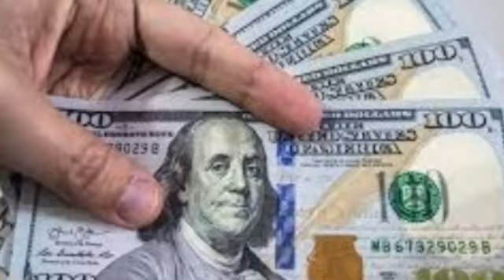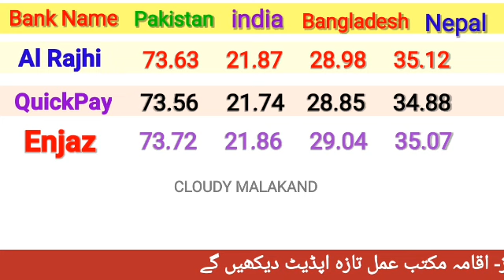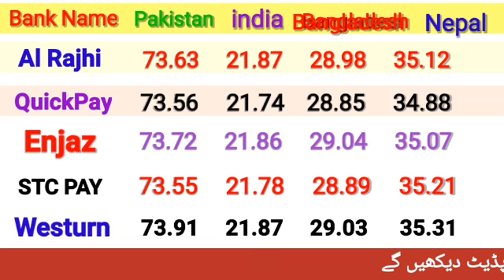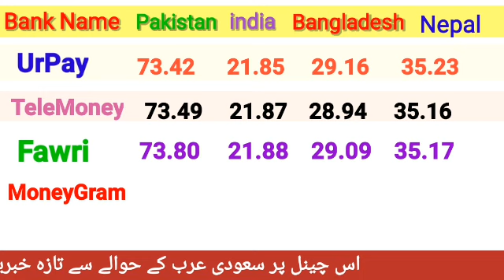Aaj ka Riyal Rate Pakistan India/ Today Riyal Rate in India/ Riyal Rate Today in Pakistan